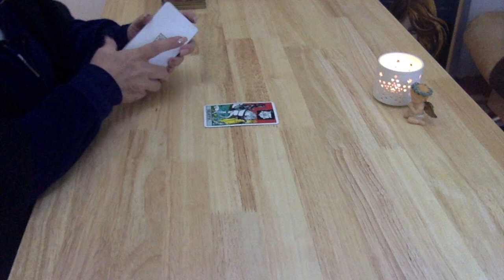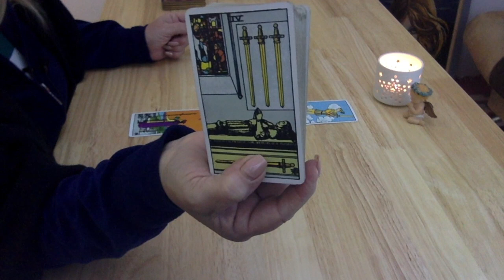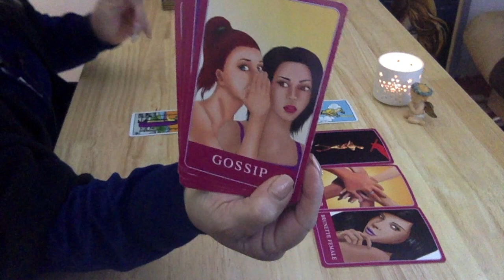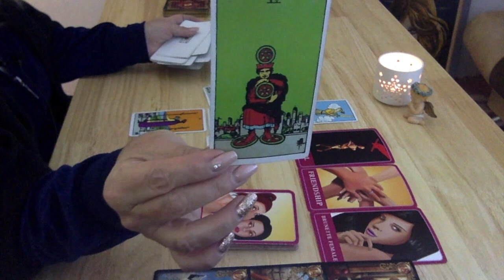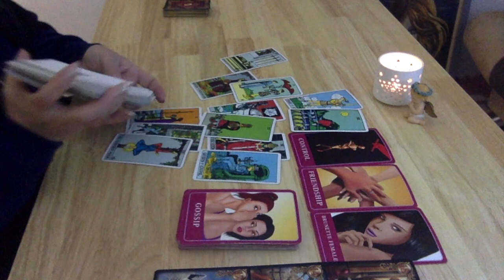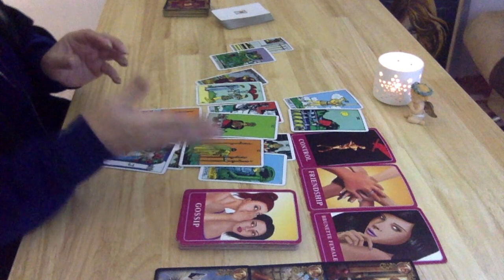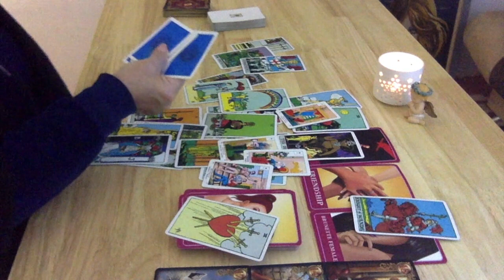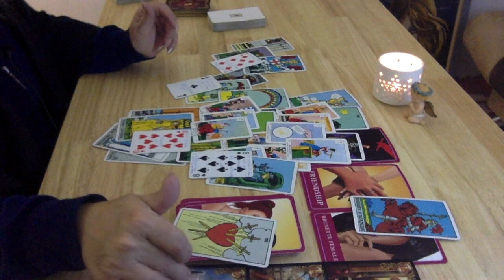CANCER 🦋"FIGHTING CHANGE/PROPOSAL" MID JANUARY 2020 LOVE & GENERAL READING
Want to know how compatible you are with your partner/lover?

For those who would like a Natal/Birth Chart Report for themselves or a loved one please go